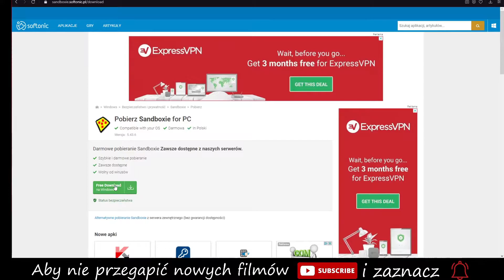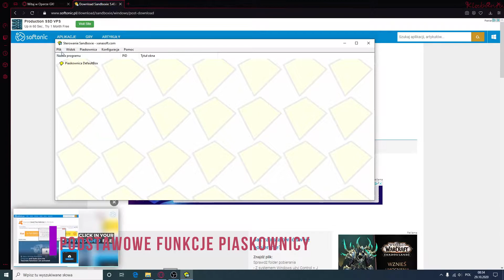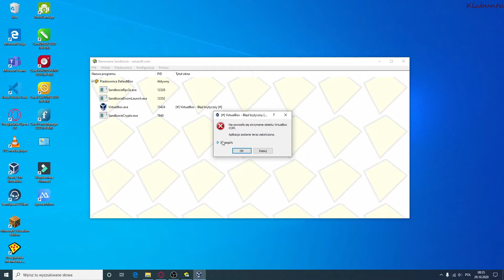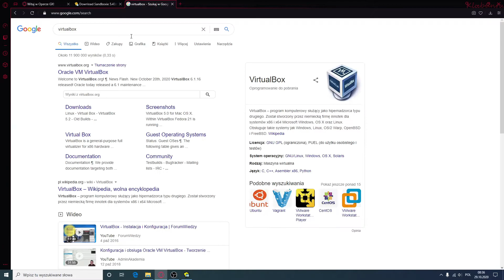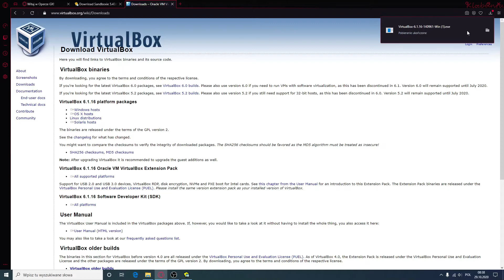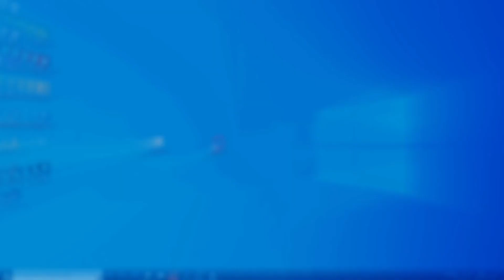Jak bezpiecznie instalować lub testować programy ?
Witajcie, dzisiaj pokaże jak bezpiecznie instalować lub testować programy z nieznanego źródła. Warto o tym sposobie wiedzieć, po to aby nie pobrać złośliwego oprogramowania na nasz komputer.

Skróty Filmowe:
(uzupełnione wkrótce)
0:00 Wstęp (SandBoxie - to program typu piaskownica)
0:07 Proszę pomóżcie mi w subskrybcji
0:40 Pobieranie programu
1:13 Przygotowanie do instalacji programu
1:22 Instalowanie programu SandBoxie
1:49 Podstawowe funkcje SandBoxie
1:58 Możemy uruchomić programu z Menu Start
2:22 Co oznacza żółta ramka
3:30 Instalacja programów w piaskownicy
5:44 Zakończenie
5:51 Inne filmy

W sprawie problemów lub współpracy, proszę o kontakt